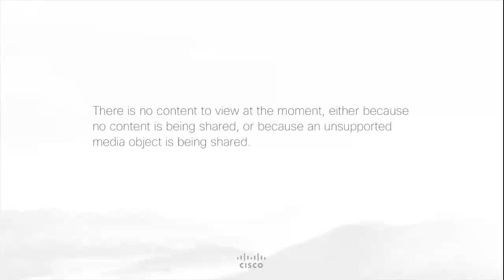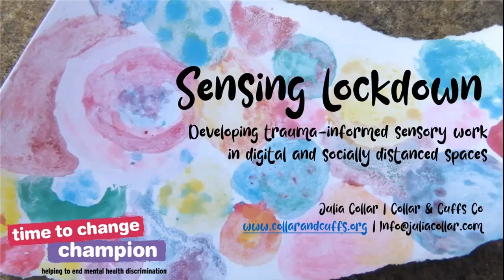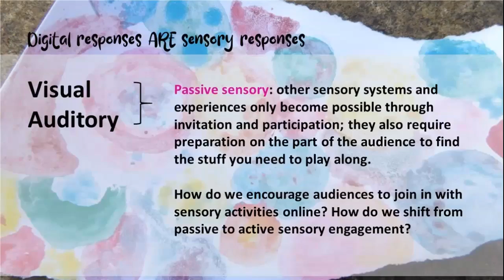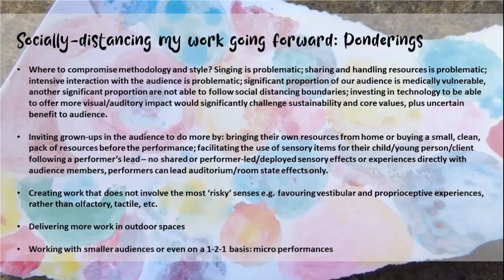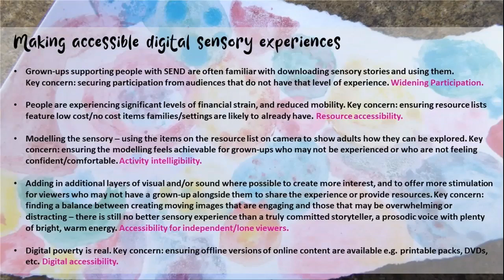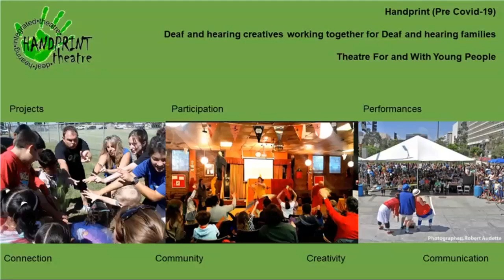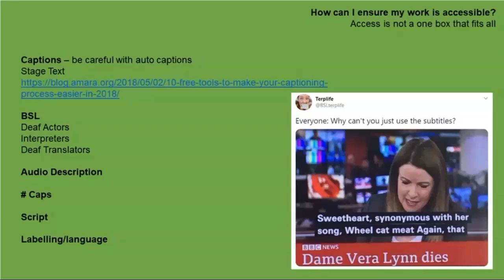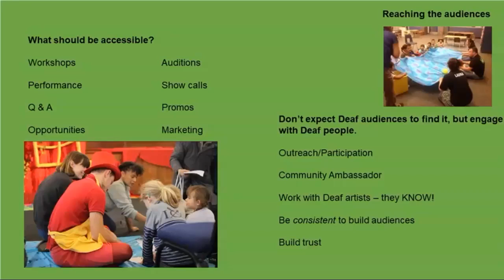Content that’s engaging and accessible for families — during and post lockdown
A huge amount of online content became available for families due to Covid19. How can you make sure your content is engaging and accessible to a wide range of needs?

This workshop will:

- Explore practical ways to make content accessible for children and people with hearing and/or sensory needs
- Learn about best-practice for accessible family experiences
- Discuss how to adapt family arts initiatives, both during and post-lockdown

Speakers:
Julia Collar, Founder and Director, Collar and Cuffs Co.
Laura Goulden, Co-Founder, Handprint Theatre
Alex Nowak, Actor